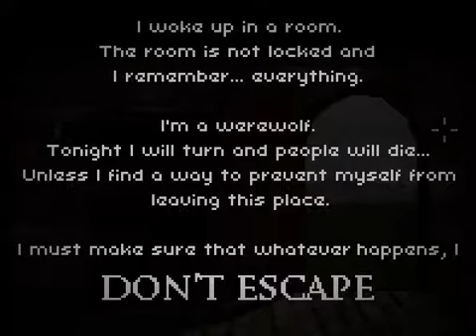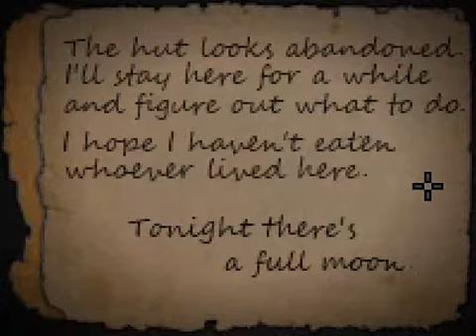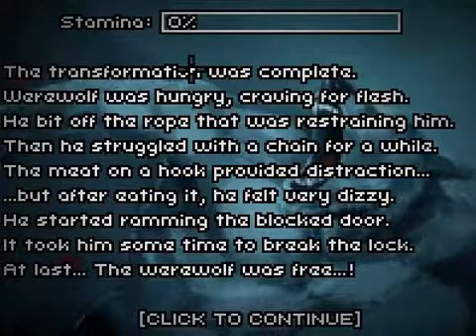Let's Play Don't Escape [German]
Tür zu, es zieht (mich nach draußen)!